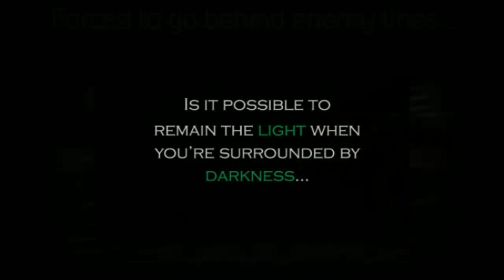Tumultuous Thursday Book 5 in the Chronicles of Warfare Saga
Tumultuous: [too-muhl-choo-uh s]
~highly agitated, as the mind or emotions; distraught; turbulent.

Still perplexed with the decisions and aftermath of their last battles, a warrior is thrown headfirst into the evil that lurks in the bowels of the underworld of the State of Florida.  He’s deep undercover and constantly trying to maintain his sanity as well as his salvation as he’s pulled further into the abyss of moral depravity.  He must stay long enough to retrieve vital information to keep those he loves out of harm’s way.  Staying, however, becomes more than he ever bargained for.
Sheridan is caught in a battle of wits with the tormented soul that remains trapped by demonic forces.  As she digs deeper she discovers that what she thought she knew couldn’t have been further from the truth.  Every time she learns a new piece of information she’s hit with opposition to keep her from it.  The battle to free this soul is not for the faint of heart.  Sheridan must be willing to come face to face with evil to deliver the soul assigned to her.  Is she ready to travel this road she never even knew existed?
Gabriel shows up to deliver a crucial message for Grey to get her act together and do what she was assigned to do no matter what’s going on in her life.  As she steps onto the battlefield she discovers just why the enemy has been after her.  This new found knowledge ignites a fear in her so fierce she has no choice but to surrender completely to the warrior she is even if it means risking her life.
Truths are finally revealed.  It’s so unexpected and more complicated than they could ever imagine.  Betrayal enters the equation and turns everything upside down.  They are confronted with decisions they could never imagine. Can they hold on long enough to finally see Friday?